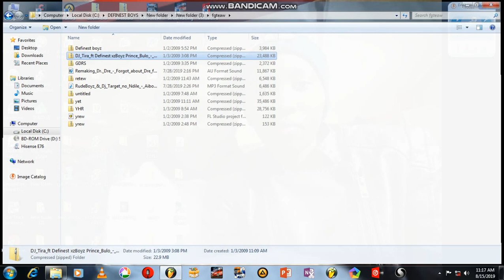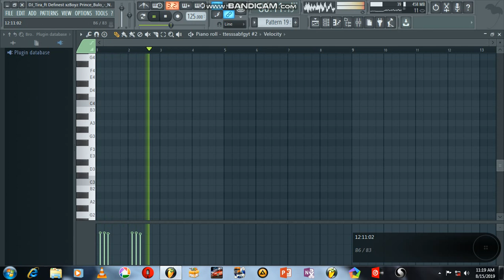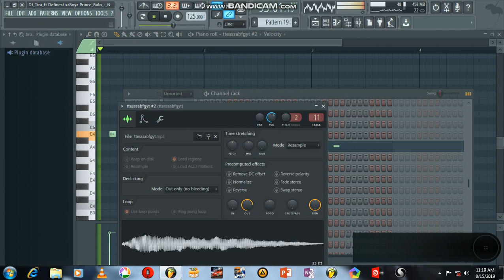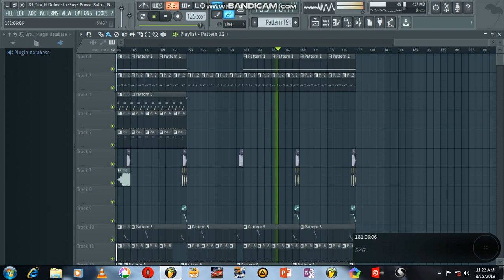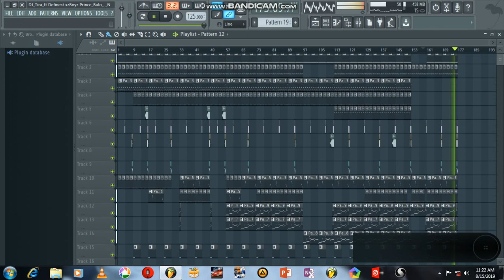How to make Gqom DJ Tira, ft Definest Boyz 2019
How to make Gqom DJ Tira, ft Definest Boyz  2
BnKzv